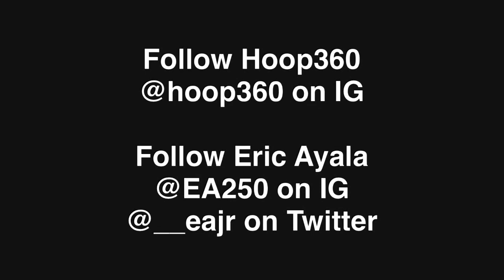Hoop360:Eric Ayala "going wild" at Pangos All East Camp